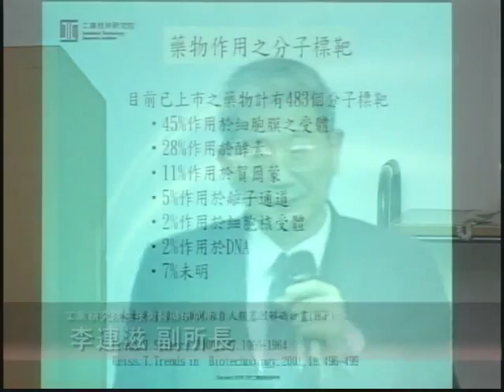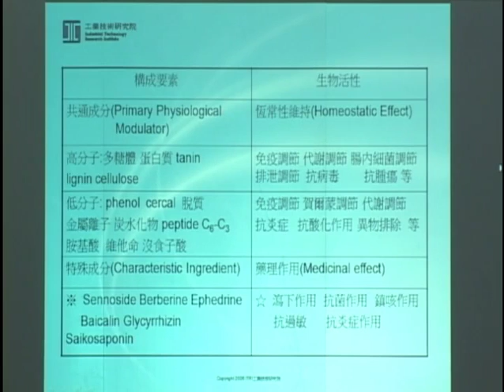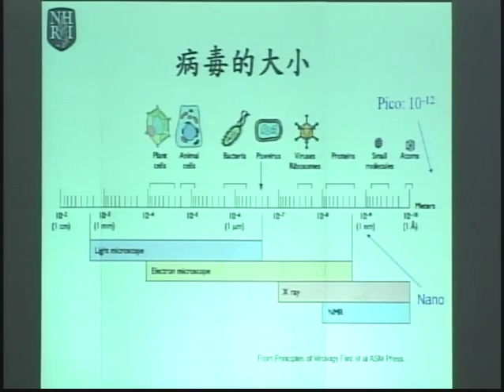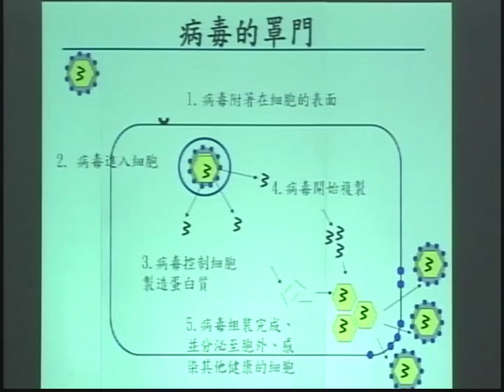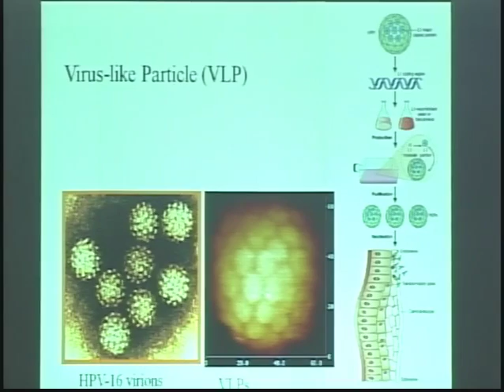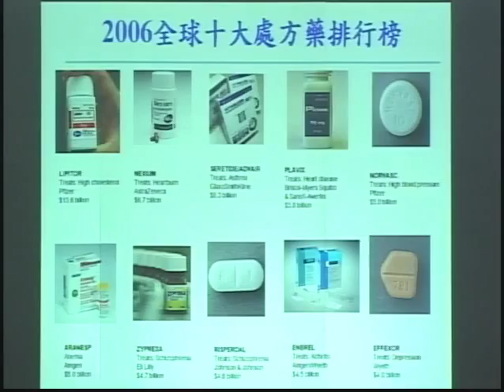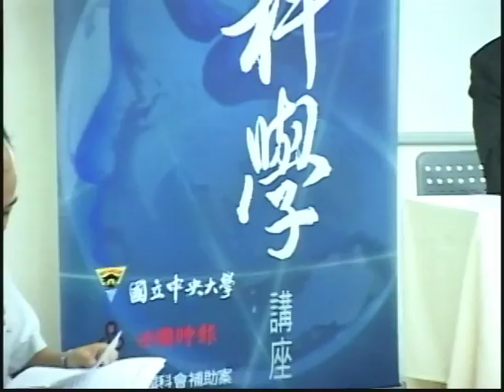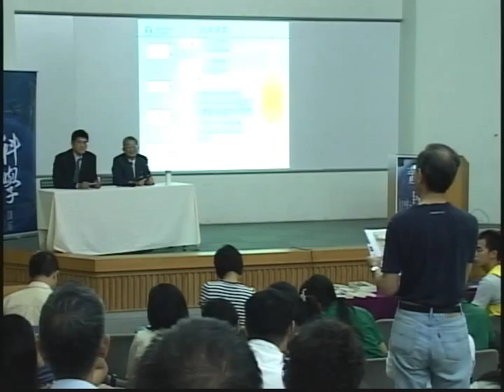[2008/06/13] 中央大學- 遇見科學 誰知瓶中「藥」，粒粒皆辛苦 李連滋、徐祖安